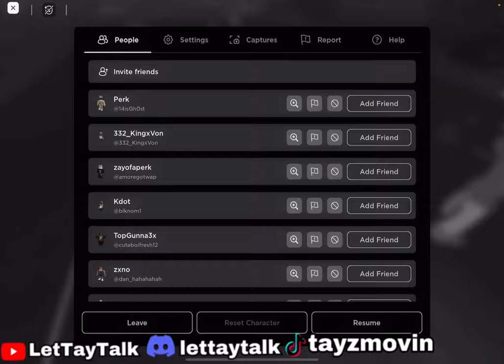I Became a MOBILE PLAYER in South Bronx The Trenches